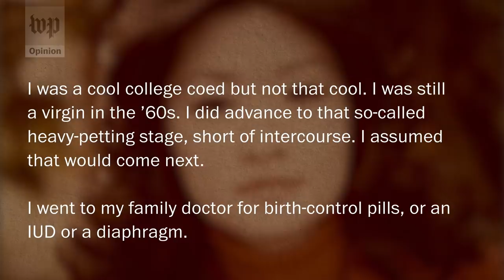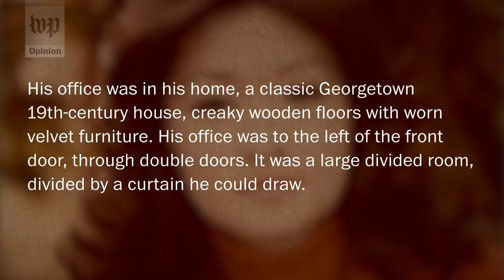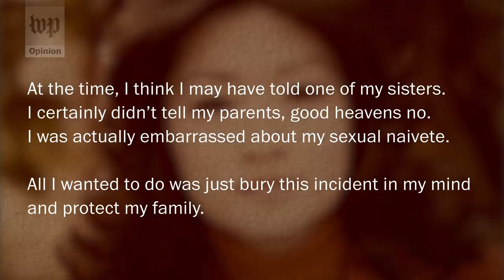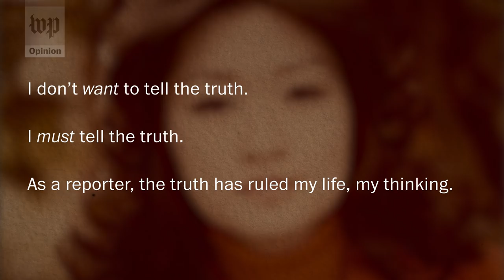Connie Chung: I, too, was sexually assaulted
Listen to broadcast journalist Connie Chung read a letter to Christine Blasey Ford, acknowledging publicly for the first time that she was sexually abused as a college student by her doctor. Ford has accused Supreme Court nominee Brett Kavanaugh of sexual assault, a charge he denies.